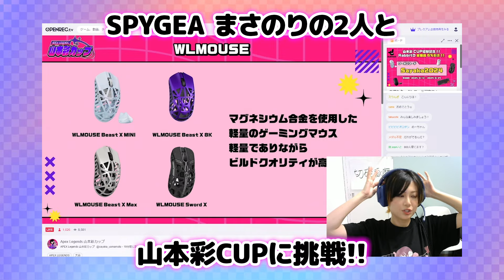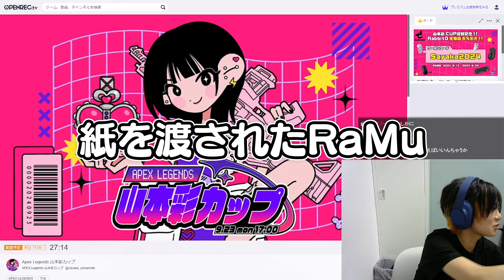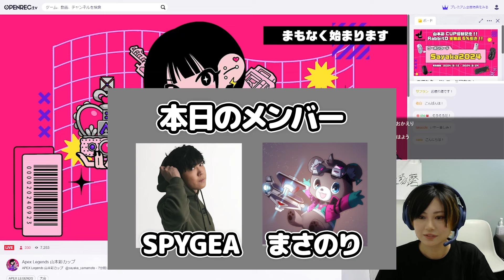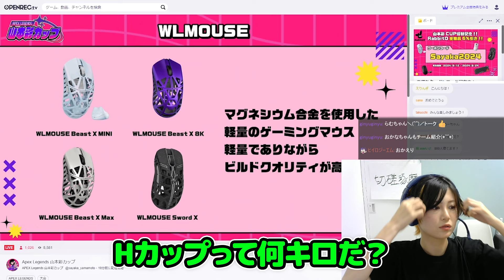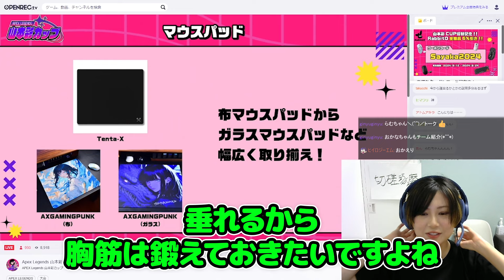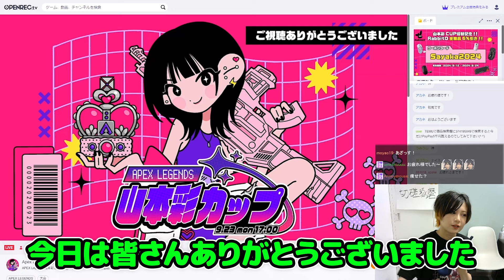再集結して挑んだ山本彩CUPで終始大会とは思えない会話で案の定な結果のRaMu×SPYGEA×まさのり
2024/9/23の配信

今日もみてくれてありがとう！！